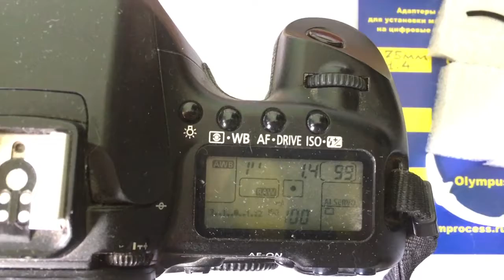For Bartosz Twarog.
Programnable chip dandelion Canon 75mm/f1.4.